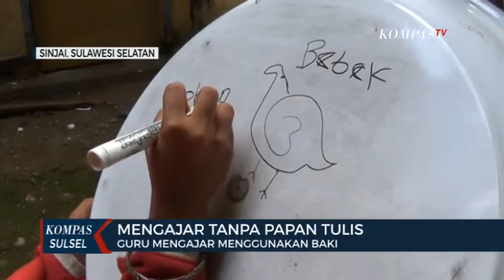Viral Seorang Guru Sd Mengajar Luring Gunakan Baki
Mengajar diteras rumah merupakan rutinitas susilawati idrus seorang guru sd negeri 131 manyollong kelurahan samaenre kabupaten sinjai. Setiap hari ia mendatangi rumah muridnya untuk mengajar mulai pagi hingga siang. Aktifitas ini dilakoninya sejak enam bulan terakhir menyusul kebijakan pemerintah yang meniadakan proses belajar mengajar di sekolah.

Uniknya dalam proses belajar mengajar susilawati menggunakan baki sebagai media belajar pengganti papan tulis. Ide ini muncul karena ia tak sanggup membawa papan tulis untuk mengajar secara berpindah pindah.  Susilawati akhirnya memutuskan menjadikan baki sebagai alat pembelajaran di masa pandemi.

Sistem belajar luring atau offline dilakukan karena tidak semua siswa memiliki smartphone yang mendukung metode belajar berbasis internet. Susilawati merupakan guru kelas tiga sd negeri 131 manyollong dan tercatat memiliki 9 orang siswa. Menghindari kerumunan ia membagi tiga kelompok belajar yang dilakukan setiap hari di tiga lokasi berbeda. Setiap peserta didik juga harus menjaga jarak dan menggunakan masker saat belajar di teras rumah. Sebelum menggunakan baki sebagai alat pembelajaran susilawati sempat mengajar menggunakan buku. Namun hasilnya tidak sesuai harapan. Muridnya sulit menerima pelajaran tanpa menggunakan papan tulis sebagai media belajar.

Tak ada rotan akar pun jadi. Pepapatah ini mewakili apa yang dilakukan oleh susilawasti  dalam menerapkan metode pembelajaran offline.